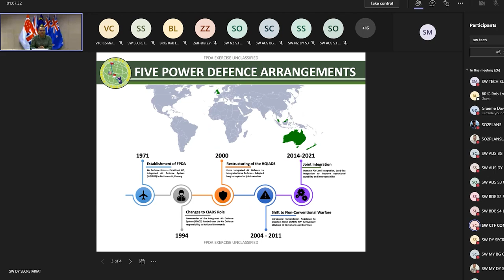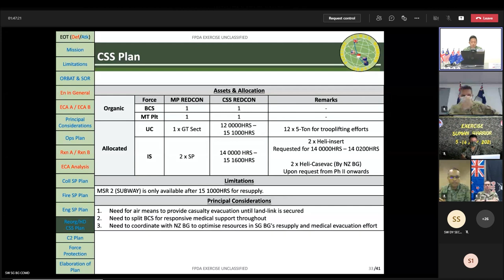Exercise SUMAN WARRIOR 21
The Second Battalion, The Royal Gurkha Rifles completed Exercise SUMAN WARRIOR 21.

The aim was to exercise a Five Power Defence Arrangements (FPDA) Combined Task Force . Battlegroup Headquarters from the UK, Singapore, Malaysia, Australia and New Zealand planned a combined operation in a fictitious regional scenario. This enhanced interoperability and strengthened relations between FPDA member-nations.

The exercise was hosted by Singapore and conducted virtually using Video Tele-Conferencing an innovative technology focussed planning methods.
The FPDA is formed by Australia, Malaysia, New Zealand, Singapore and the United Kingdom. It was originally established in 1971 to ensure the air defence of the Malaysian Peninsular Singapore. The ability to adapt to changing security environments has enabled FPDA to remain relevant to the needs of member countries as well as continue to play an essential role in the regional security architecture.